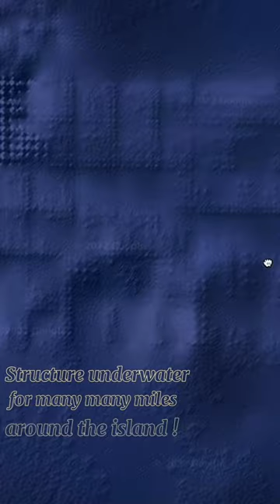Guam underwear ancient ruins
I found strange object of an ancient civilization near GUAM underwater on google earth!
These underwater structures are stretched along the entire coast of GUAM island and have clear signs of artificial origin! What is it, the legacy of past civilizations or signs of the artificial origin of the earth?
Google earth It reveals to us many hidden objects both on land and under water, without studying which we will never know what it is.
what could it be, do you have any ideas?